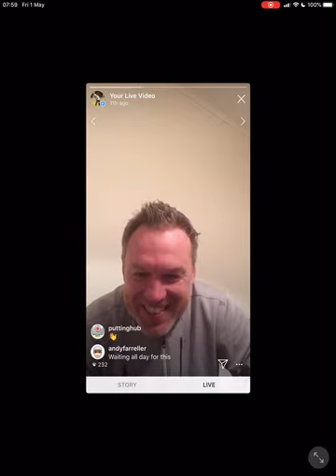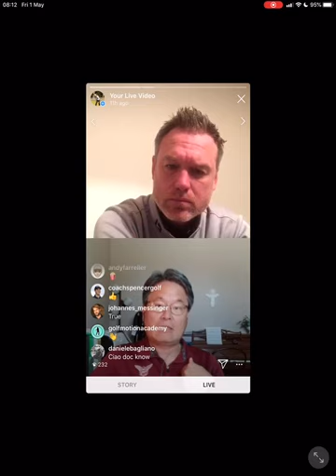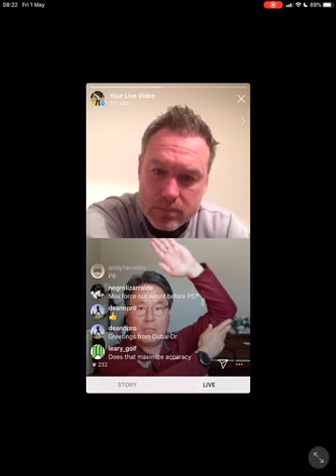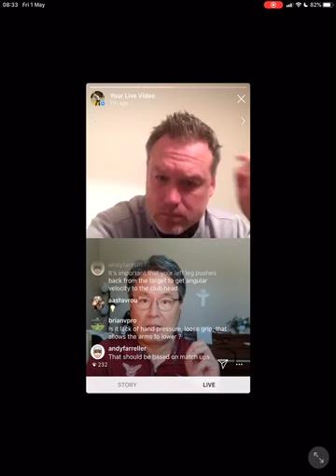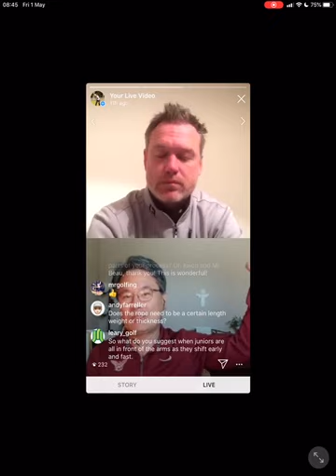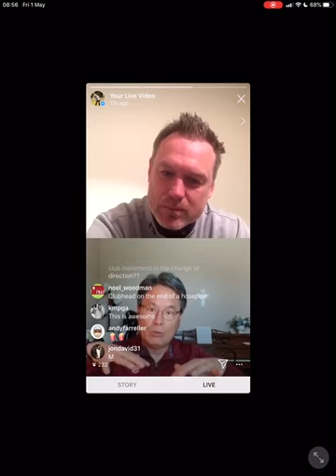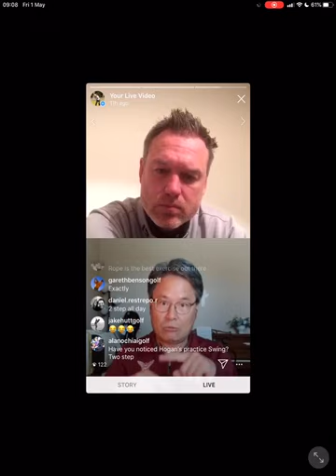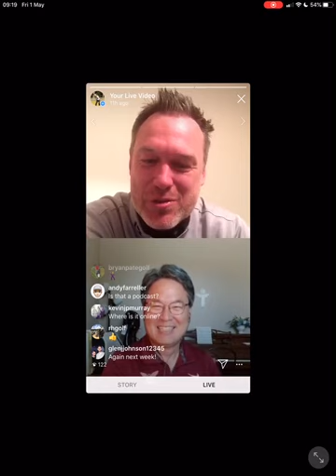Mike Beaumont talks to Dr Kwon Part 3